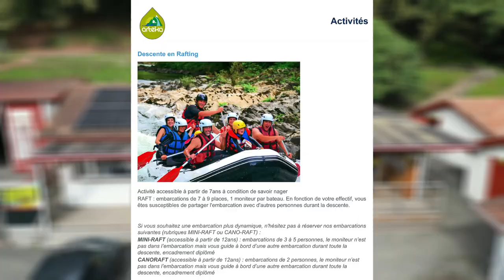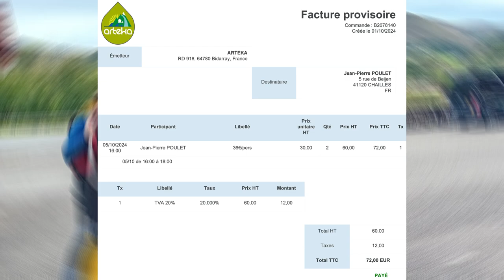Descente de la Nive en rafting avec Arteka - 5 octobre 2024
Arteka est la base de loisirs que nous avons choisie à nouveau pour une opération Rafting sur la Nive, une animation qui promet de l'aventure en famille avec émotions et sensations à la clé.
Rendez-vous a été pris pour le 5 octobre 2024 à 16 h 00 avec comme seuls équipements personnels à prévoir, des chaussures d'eau et des maillots de bain. Sont fournis : une combinaison en néoprène, un gilet de sauvetage, un casque et une pagaie. L'embarcation affectée à nous accueillir est suffisamment vaste pour loger un groupe un 7 personnes plus notre facétieux moniteur Baptiste. Elle est hissée sur une remorque attelée à un minibus qui va nous transporter 6 km en amont du côté d'Ossès, sur la rive droite de la Nive.
Notre initiation pour 36 € 00 par personne va durer 1 h 30 avec à mi-parcours, une pause plongeon à 3 mètres ou à 7 mètres (mais pas obligatoire!) plus une seconde un peu plus loin à une hauteur moindre ... toujours pour les volontaires !
La forte pluviométrie des jours précédents a permis, par rapport à septembre 2023, un parcours plus secoué, d'autant que Baptiste, notre facétieux moniteur, a pris un malin plaisir à venir taper notre Zodiac contre les rochers ou piles de pont disséminés sur la Nive.
Muni d'une GoPro Hero12 Black fixée sur un bandeau frontal, cette nouvelle descente de 2024 a pu être filmée et permettre de retrouver en images animées et sonores notre ressenti !
Un grand "Milesker" aux 5 jeunes filles "basques" qui nous accompagnaient et qui ont mis une super ambiance (ça s'entend !).

Arteka
SARL BAZTAN
RD918
64780 BIDARRAY
Tél. : 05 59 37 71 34